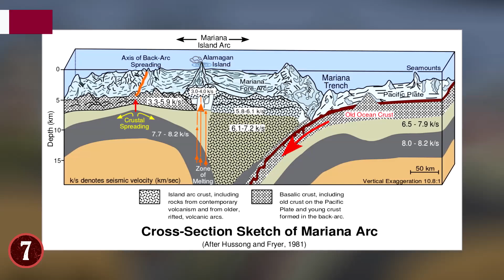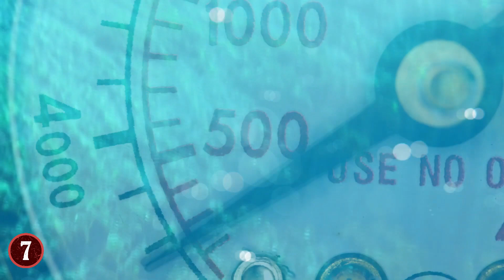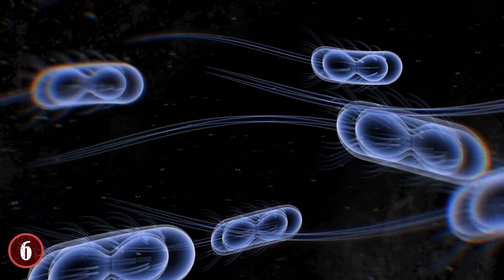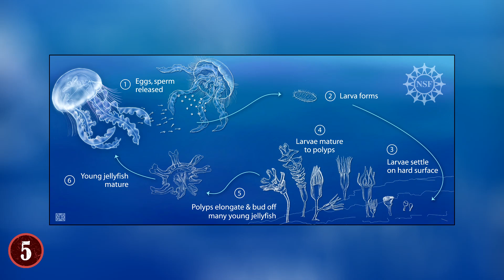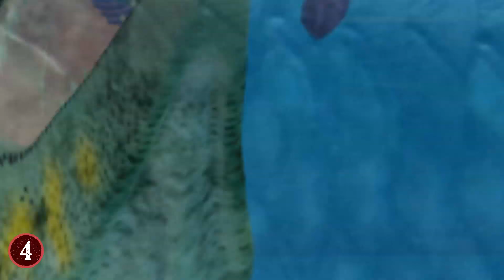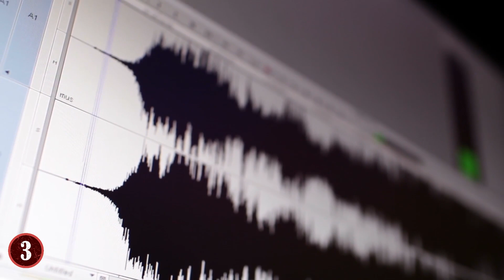Deep Sea MYSTERIES Science STILL Can't Explain!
From mysterious facts about the ocean to other unsolved mysteries of the world, this top 10 list of unexplained mysteries about the deep sea will amaze you!

8. Is Atlantis Truly Real?
You know the legend already, one of a great nation that was at one time one of the most advanced nations in the world. Then, either by the hand of the gods in punishment or by the Earth itself, the nation sank into the sea. This is the legend of Atlantis.
Despite what people think, this was not a land "born" from the idea of money or media.

7. How Deep Does The Ocean Go?
When you think about the Earth as a whole, you no doubt think about it in terms of the land and the oceans. After all, the oceans cover a large portion of our world, and the question of what's in them has inspired many to explore its depths. But, the farther that they went, the more another mystery grew, the one of, "How deep does it go?"

6. Deepwater Photosynthesis
On land, one of the important natural processes in the world today is that of photosynthesis. Where plants absorb sunlight in order to make food and grow, and thus, give oxygen back into the world. The most importantly thing about Photosynthesis is that of sunlight. No light, no photosynthesis. Or at least, so we thought.

5. The Immortal Jellyfish
There is a jellyfish out there that seems to have true immortality. Literally! As in, it lives forever!! The scientific name for this jellyfish is Turritopsis dohrnii, and it has a very unique ability that allows to be immortal. Mainly, it doesn't become mature.

4. Could Extinct Creatures Still be Alive?
One of the big reasons why the oceans of our world is so mysterious is because we don't know all that lives in there. Much of our knowledge is based on hands-on experience or guesses based on science and biology. To that end, one of the biggest guesses we make in regards to the ocean is what lives in it, and what doesn't. A great example of this potential folly is the Coelacanth.

3. Ocean Noises
The ocean is full of life, and much of that life has been recorded, to the extent that certain sounds in the ocean are easily identifiable. But, occasionally, the ocean has produced noises that honestly make no sense to modern science for the most part. Two of the most popular of these noises is Upsweep and Julia, and others like "The Bloop" have come to be mysteries of their own.

2. Milky Sea Phenomenon
Bioluminescence is a process of the body of certain animals and plants that allows them to glow certain colors. And there are some areas of the world that have plants or algae that illuminate certain areas of water. However, well outside of these areas, sailors from many periods of time have noted that the oceans or seas that they've traveled on have glowed for unknown reasons, and never in the same spot.

1. What Other Life Is Waiting To Be Found?
Perhaps the biggest mystery of the ocean is that of "what else is there to discover?" Because on the surface, you'd think that we don't have much left to find. But in fact, that's not true. At present, we have only officially mapped about 5% of the oceans. And that's just in terms of knowing what's there in regards to the landscape. In terms of life? We still don't know all that's down there.